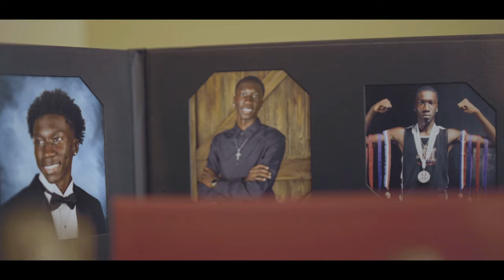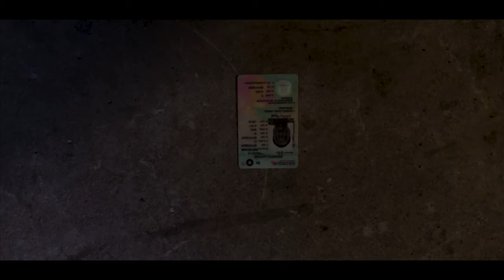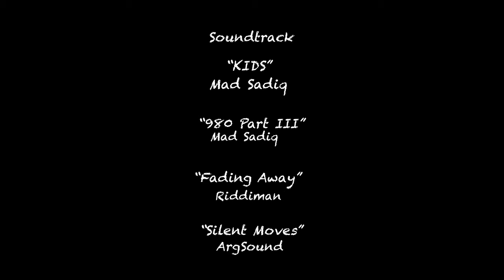With the Homies (Short Film Sony A7Siii) (Audience Choice Award 2022)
Audience Choice Award 2022 - Black Film Fest Atlanta

A coming of age crime drama about four friends from the
suburbs who step out of their comfortable neighborhood and
into the harsh environment of street crime, leaving them all
questioning themselves and their relationships with each other.

This is my first short film I shot Summer 2021.

Directed/Writer: Jalen Parham
Cinematographer: Miles Louison
Editor: Jalen Parham
BTS Photography: Christopher Doomes
Actors
Devin(Dev): Darius Ragland
Andre(Dre): Chiemela Ananaba
King: Quinton Parker
Cameron(Cam): Amani Murph